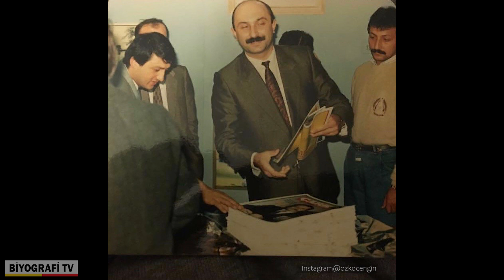Engin Özkoç Kimdir?